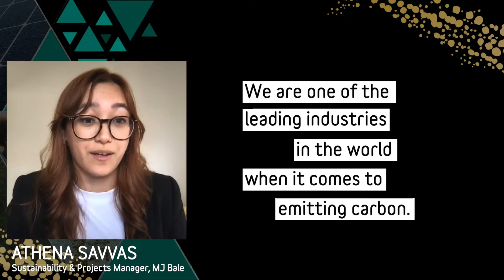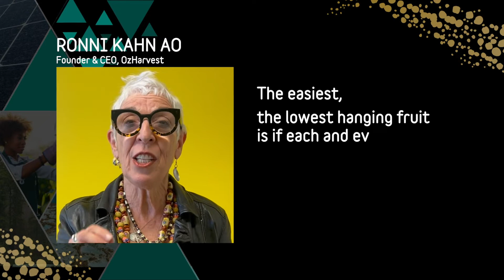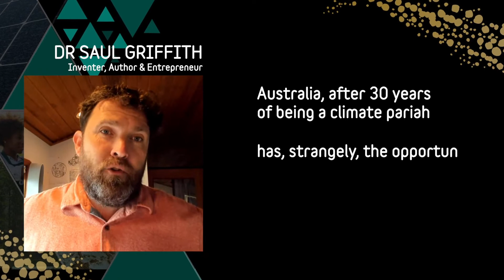Sustainability Town Hall 2022 Highlights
Did you miss our Sustainability Town Hall? Or do you simply want to relive the moment? Catch up on some of the best parts from our virtual event and some incredible insights from our speakers.

Featuring Saul Griffith, Professor Veena Sahajwalla, Caroline Angoorly, Professor Quentin Grafton, Fiona Bednarz, Ronni Kahn AO, Hudson Worsley, Athena Savvas, Sophie Fox and Sasha Titchkosky, the Town Hall inspired insightful discussions, solutions and next steps for moving towards a more sustainable future.

To watch the full recording and to find out more about our amazing speakers,